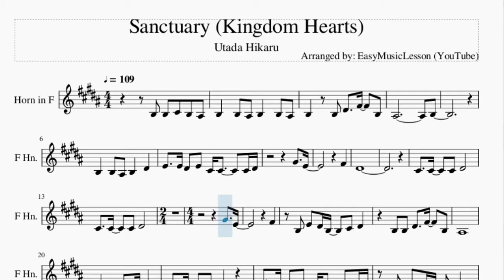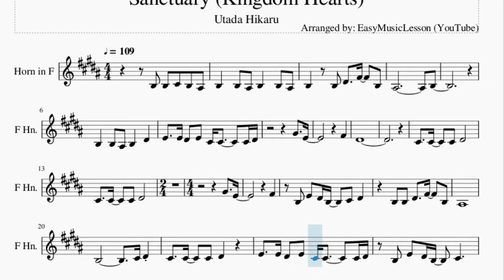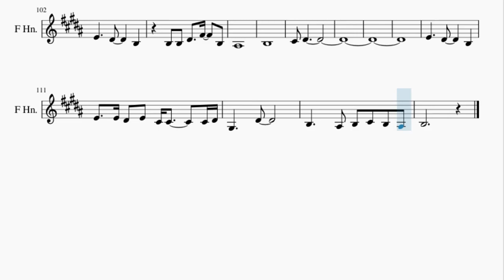Horn Sheet Music: How to play Sanctuary (Kingdom Hearts) by Utada Hikaru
Here is a sheet music/tab video on the song Sanctuary (Kingdom Hearts) by Utada Hikaru on the horn. A horn sheet music arrangement which is transposed to notes that are easily played by horn, for the song Sanctuary (Kingdom Hearts) by Utada Hikaru.

EasyMusicLesson2 teaches you to play the your favorite instrument, through well-arranged sheet music so that you too can learn how to play Sanctuary (Kingdom Hearts) by Utada Hikaru on the horn as fast as you can. A horn sheet music with backing tracks to help your play the song better.

Chords of Horn arrangement:
A Maj   C# Min   A Maj   C# Min   C# Min   C# Min   C# Min
A Maj   C# Min   A Maj   C# Min   A Maj   C# Min   A Maj   C# Min
C# Min   C# Min   C# Min   E Maj   B Maj   F# Min   C# Min
E Maj   B Maj   F# Min   C# Min   E Maj   B Maj   F# Min   C# Min
E Maj   B Maj   F# Min   A Maj   C# Min   A Maj   C# Min   A Maj
C# Min   A Maj   C# Min   C# Min   C# Min   C# Min   C# Min
C# Min   C# Min   E Maj   B Maj   F# Min   C# Min   E Maj   B Maj
F# Min   C# Min   E Maj   B Maj   F# Min   C# Min   E Maj   B Maj
F# Min   A Maj   C# Min   A Maj   C# Min   A Maj   C# Min   A Maj
C# Min   A Maj   C# Min   A Maj   C# Min   A Maj   C# Min

Melody notes of Horn:
B3 B3 C#4 B3 A#3 B3   B3 A#3 B3   B3 A#3
B3   B3 D#4   F#4   B3
A#3             B3
B3   B3 A#3 B3   D#4
E4   E4 D#4 E4 C#4 C#4     C#4 D#4
G#4   E4
F#4
D#4
C#4   C#4   C#4 D#4
G#4   E4
F#4   B3 E4 D#4 B3
C#4 D#4     B3 B3
D#4   F#4   B3 A#3
B3
C#4 D#4 C#4   C#4   C#4
D#4     E4   E4 D#4 E4
C#4 C#4     C#4 D#4 B3 E4 D#4 B3
C#4     B3 E4 D#4 B3
C#4   G#3 B3 E4 D#4 B3
B3
C#4     G#3
G#3 G#3 B3 G#3
G#3 B3 B3 G#3 G#3 G#3 G#3 B3 G#3
G#3 B3 B3 G#3 G#3 F#3 G#3 G#3 B3 G#3
G#3 B3 B3 G#3 G#3 F#3 F#3   G#3 B3
C#4         C#4
D#4   G#3 B3   C#4 B3
E4     D#4
B3 G#3
F#3 G#3     D#4
B3 E4 D#4 B3
B3
B3
E4 E4       B3 B3
C#4   D#4   C#4
B3 E4   E4 D#4 E4
B3 B3
D#4   C#4   C#4 C#4 G#3 G#3 B3 G#3
C#4         C#4
D#4   G#3 B3     G#3 B3
C#4       G#3 B3
A#3 G#3 A#3   E4     D#4
B3 G#3
F#3 G#3     D#4
B3
B3
C#4     G#3
G#4 B4 A#4     C#5   B4 A#4
B3 C#4   C#4
B3 C#4   C#4   B3 G#3
E4     D#4     B3
A#3
B3
C#4 D#4
E4     D#4     B3
G#3     D#4
B3     A#3 B3 C#4 B3 A#3
B3